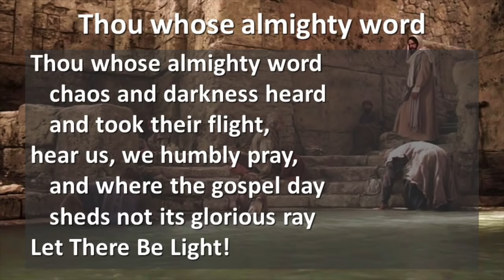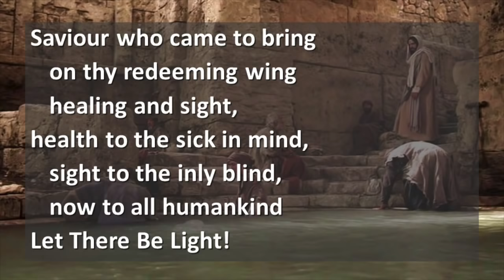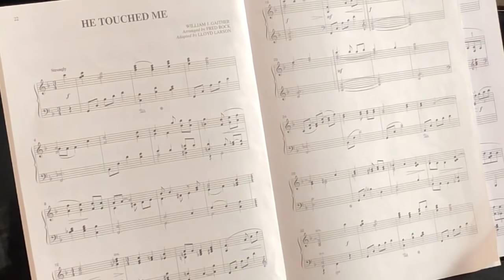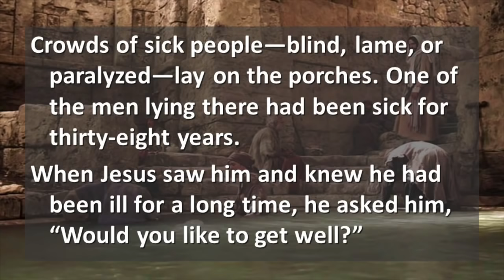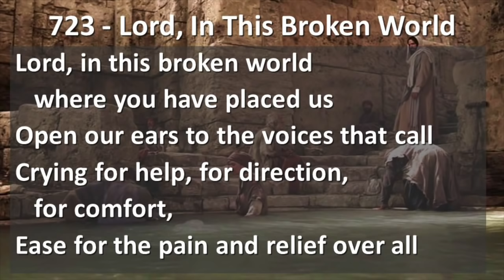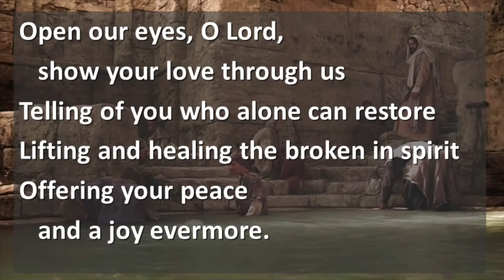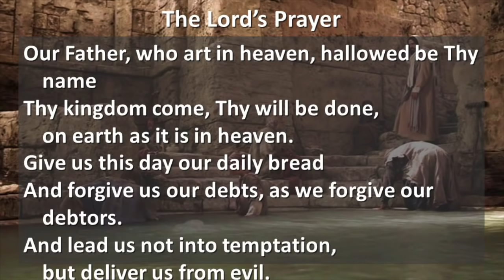Zion Sunday May 17 2020